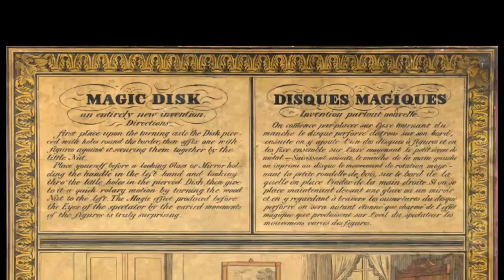1833 1834 Voigtländer Magic Disk Disques Magiques later series720P HD